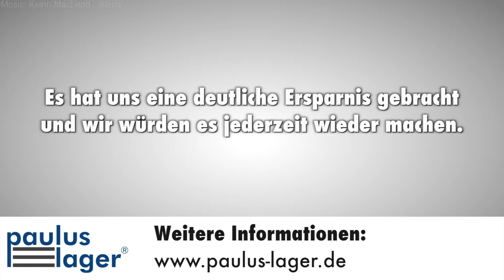Lageroptimierung bei Firma Haustechnik Krempel GmbH in Hamburg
Im Video äußert sich der Inhaber der Firma Haustechnik Krempel GmbH aus Hamburg zur Lageroptimierung durch die Paulus Lager GmbH.

Die Lageroptimierung des Paulus Lagers führt nachweislich zu Steigerung der Produktivität, zu einer Erhöhung der Liquidität und des Gewinns.